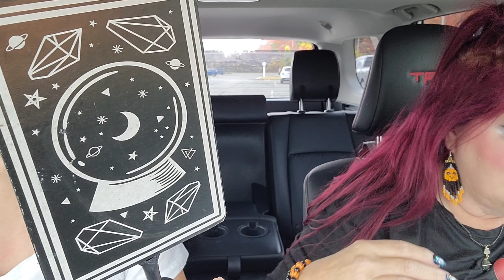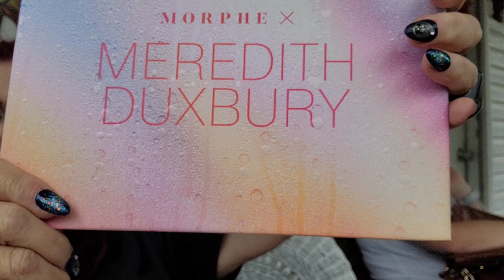FRIDAY VLOG WITH FE | Goodwill | Coffee | Laughs | October 25, 2024